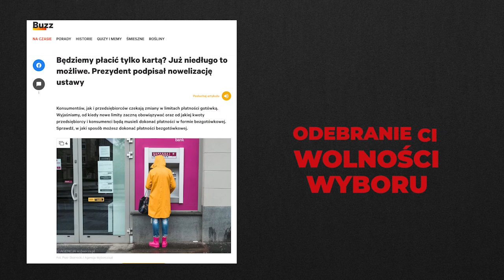Czy masz świadomość? (Nr 236) – Książki: czytać czy palić?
Z Marią Deskur, szefową Fundacji Powszechnego Czytania, rozmawia Rafał Górski, redaktor naczelny Tygodnika Spraw Obywatelskich.

Jeśli książka, którą czytamy, nie przebudzi nas niczym pięść, która uderza nas w głowę, po co zatem ją czytamy?
Franz Kafka

Wszyscy muszą być podobni jeden do drugiego. Każdy człowiek wizerunkiem innego człowieka. Wtedy wszyscy są szczęśliwi, bo nie ma gór, by się przed nimi zginać ze strachu i porównywać się z nimi. Książka to naładowana broń w sąsiednim domu. Spal ją, rozładuj broń. Rozbij mózg człowieka. Skąd wiadomo, kto mógłby się stać celem oczytanego człowieka.
Ray Bradbury, 451° Fahrenheita

Orwellianie rządzący w Brukseli i Niemczech wdrażają więcej Orwella: informacje i historia będą pisane na nowo, gdy będzie to odpowiadało dyktatorom. Książki drukowane zostaną zakazane. Setki małych wydawców mogą zniknąć od 2025 r. z powodu nowych przepisów UE dotyczących papieru książkowego...
prof. Richard Werner

1. Książki: czytać czy palić?
2. Co spowodowało, że zajęła się Pani tematem powszechnego czytania?
3. Jak czytać?
4. Czy Polacy czytają książki?
5. Jacy ludzie i jakie instytucje wejdą w posiadanie władzy politycznej i ekonomicznej w konsekwencji zmniejszenia powszechnego czytania książek?
6. Czy dziś książki papierowe są zagrożone?
7. Jakiego ważnego pytania nikt jeszcze Pani nie zadał w temacie, o którym rozmawiamy? I jaka jest na nie odpowiedź?

Maria Deskur – wydawca, ekspert upowszechniania czytania. Absolwentka UJ, Sorbony oraz Université Lumière w Lyonie. Współzałożycielka wydawnictwa Muchomor, współtwórczyni serii „Basia” i „Czytam sobie”, wieloletnia dyrektor zarządzająca Książek Egmontu, współfundatorka i prezeska Fundacji Powszechnego Czytania. Zwyciężczyni konkursu Zwyrtała 2019 na najlepszy pomysł na promocję czytelnictwa za akcję „Książka na receptę. Recepta na sukces”, autorka poradnika upowszechniania czytania „Supermoc książek”. Szefowa wydawnictwa Słowne i Kolekcji w Burda Media Polska. Prywatnie – mama czwórki dzieci, rowerzystka